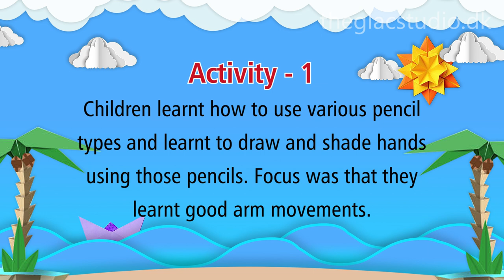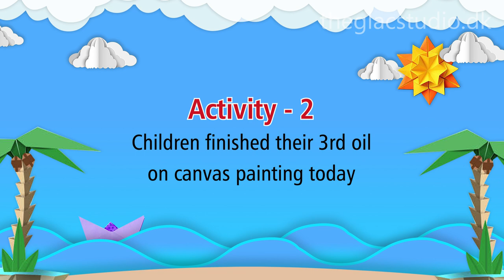GLAC Studio Sommer camp Uge 26 dag5 begivenheders oversigt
Uge 26 Dag 5 Begivenheders oversigt
(1) Aktivitet 1 børn lærte at bruge forskellige blyanttyper og lærte at tegne og skygge hænder ved hjælp af disse blyanter. Fokus var at de lært gode armbevægelser
(2) Aktivitet 2 børn færdiggjorde deres 3. olie på lærred maleri i dag

Week 26 Day 5 summary of events
(1) Activity 1 children learnt how to use various pencil types and learnt to draw and shade hands using those pencils. Focus was that they learnt good arm movements.
(2) Activity 2 children finished their 3rd oil on canvas painting today